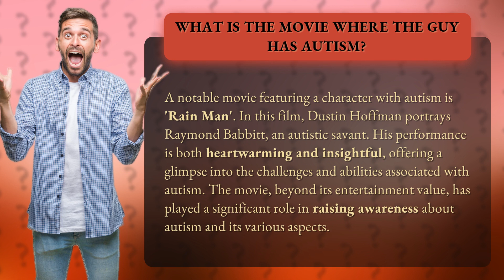What is the movie where the guy has autism?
Unveiling the Enigmatic World of Autism in 'Rain Man' • Exploring Autism in 'Rain Man' • Discover the captivating portrayal of autism in the movie 'Rain Man', where Dustin Hoffman's remarkable performance as Raymond Babbitt, an autistic savant, provides a heartwarming and insightful journey into the challenges and abilities associated with this condition. Join us as we delve into the impact of this iconic film in raising awareness about autism and its complexities.